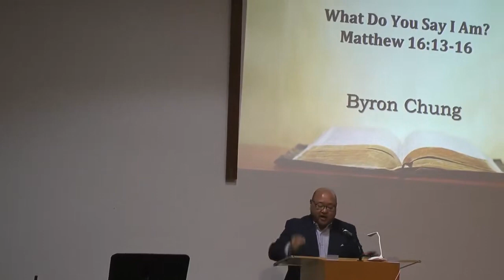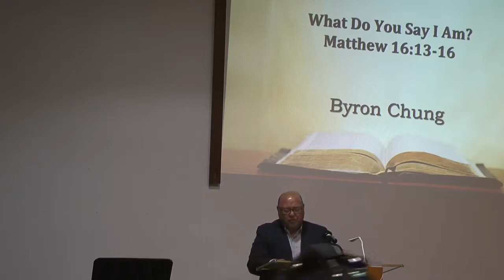EFCW 2023_1022 ENGLISH WHAT DO YOU SAY I AM? - MATTHEW 16:13-16 BRYON CHUNG